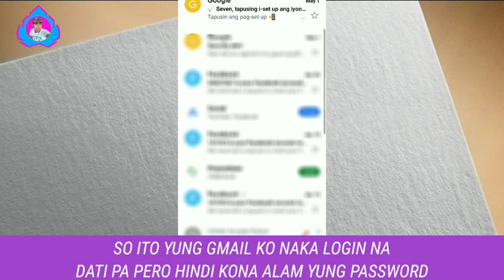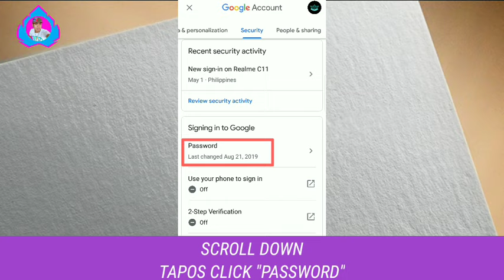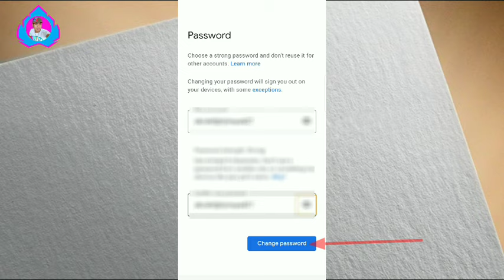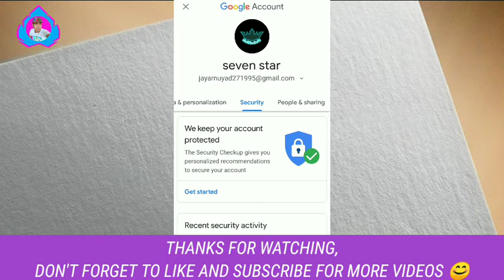Paano I-Recover ang Gmail Account kahit walang Password & Phone Number|Phone Lock/Pattern Lang Gamit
Paano I Recover ang Facebook Account Kahit Nakalimutan ang Email at Password | gamit lang ang Mobile Number